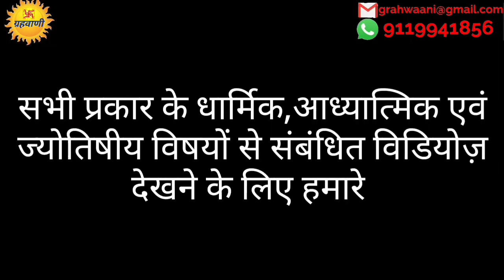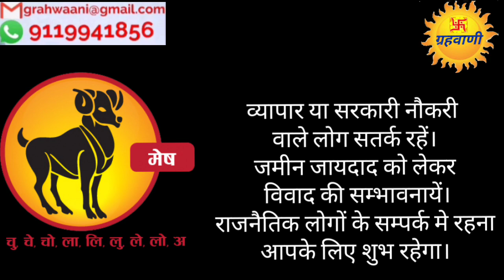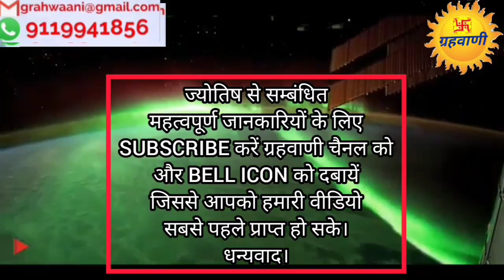मेष,वृष,मिथुन मासिक राशिफ़ल (मार्च 2021)||Monthly Horoscope March 2021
इस वीडियो में मेष से मिथुन राशि तक का मासिक राशिफल (मार्च 2021) बताया गया है। @grahvaani